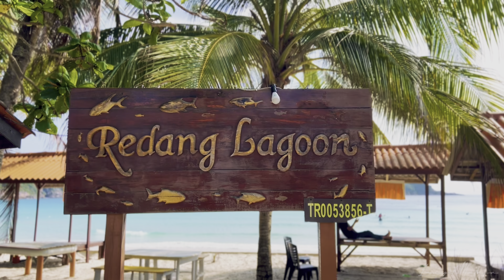4K | Redang Island | Terengganu Malaysia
This video is recorded by March 2022 at Redang Island, Terengganu, Malaysia. This island is one of most beautiful island in Malaysia which is located at Terengganu. This island is also known as 'The Pearl Of Terengganu'.

Song : Illenium Fractures feat Nevve New 2017 - [ Music LifE ]